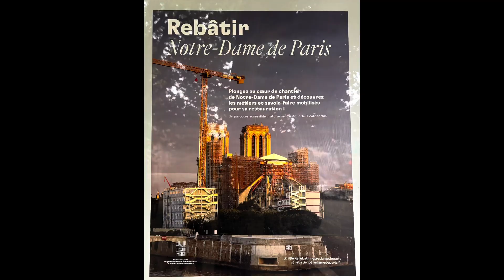Episode 8: Paris